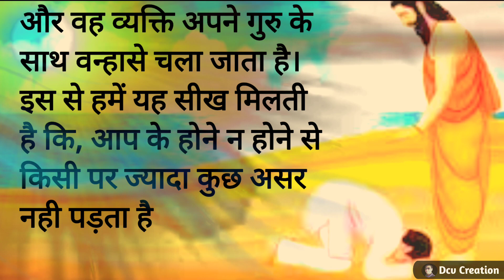प्यार और सन्यास | योग से जिंदा हुआ मुर्दा | हिंदी कहानी | Hindi Kahani | Moral Story In Hindi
your Query
Sanatan Dharma
Mata Lakshmi
Lakshmi Narayan
Bhagwat katha
Motivational quotes
Hindi suvichar
Success motivation
Dcv Creation
Prernatmak Kahani
Safalta ka Rahasiya
safal kese Bane
anmol vichhar
Hindi quotes
Moral hindi stories
Gyaan ki baate
Kaam ki baaten
Sachi gaheri baate
Inspirational quotes
Inspire
Happiness
कुछ सच्ची और अनमोल बातें
कड़वी ज़रूर है मगर सच्चाई है
Best life lessons in hindi
Best motivational
Heart touching quotes in hindi
Anmol vichhar
motivational video
Kuch sachi kadvi baate
Hindi suvichar
Hindi kahani
Moral stories in hindi
सफल होने के 10 नियम
safalta ka rahasya
safalta motivational video
safalta ke niyam
successful
success status
success motivation
success ka runway
success story
success tips
successful song
safalta ke mantra
safalta ki kahani
safalta song
Motivational Kahani in hindi
Best life Lassons in hindi

1) This video has no negative impact on the original works
2) This video is also for teaching purposes.
3) Original Content is transformed to create unique Videos
4) I only used bits and pieces of videos to get the point across where necessary.